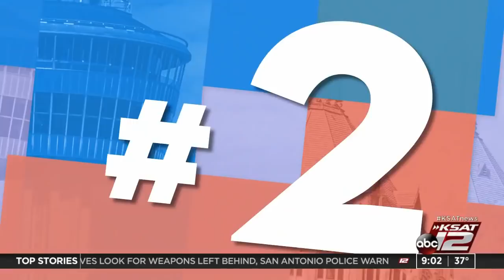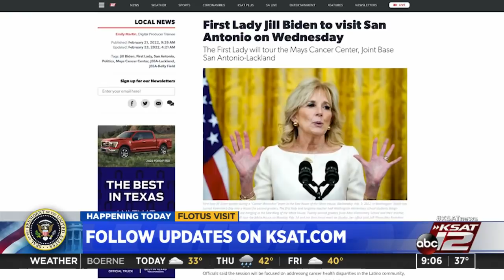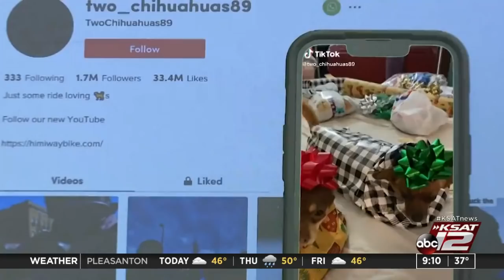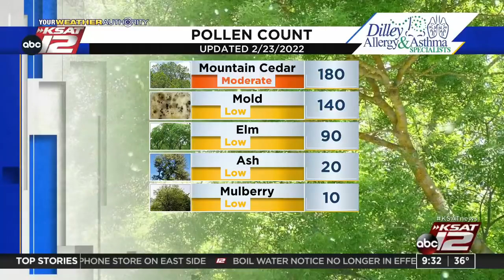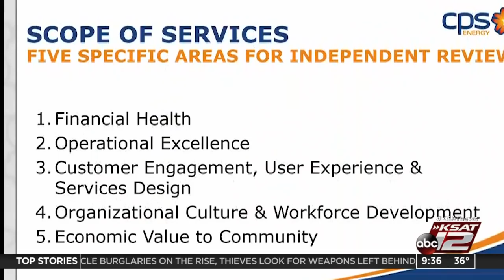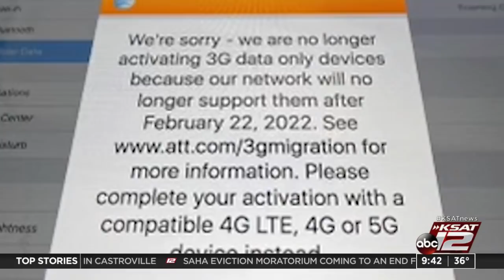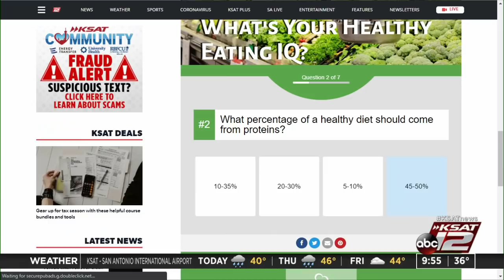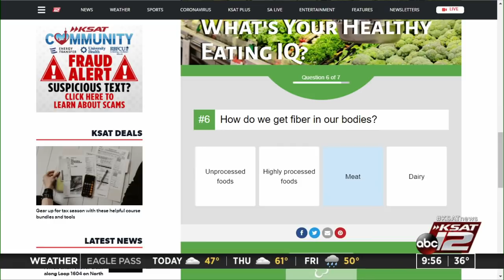GMSA at 9 a.m. : Feb 23, 2022